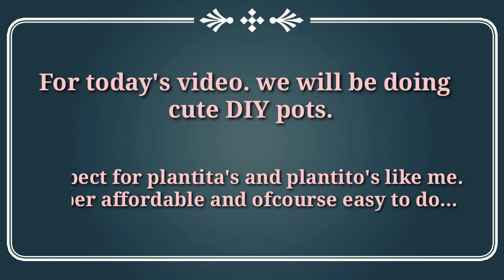TURN YOUR EMPTY BOTTLES INTO CUTE POTS || DIY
Welcome to Khezorap🧀

Turning waste mterials into something new is always a great way to minimize waste..Not only we save money ,we can help our mother earth too...It's so amazing!! Isn't it?
you can do this too.. It so easy and fun...So what arw you waiting for??? Start doing this at home but be caredul of the materials like the cutter,scissor and knifes..Enjoy..♥️♥️

Sorry for the for editing and video shaking.  .. 😅😅🤪🤪😂😂